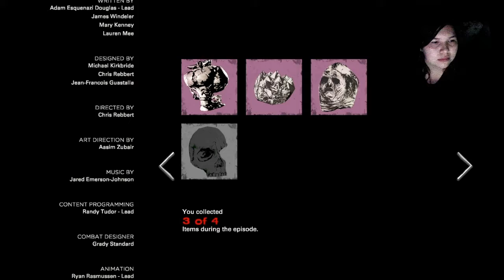TWD final Season parte #27/Ending